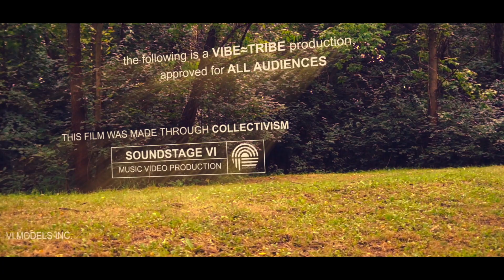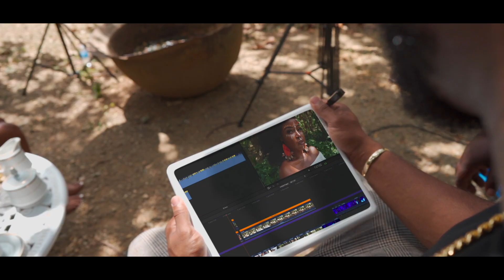AJ Ventura - Your Body (Official Music Video) | 2021 Soca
🎧Streaming Playlists Song Your Body
Artist AJ Ventura
Written by AJ Ventura
Produced by Maestro Productions/Masai Harris
Mixed by Masai Harris
Mastered by Dean Pond
Music Video by Aftertainment/ Soundstage VI